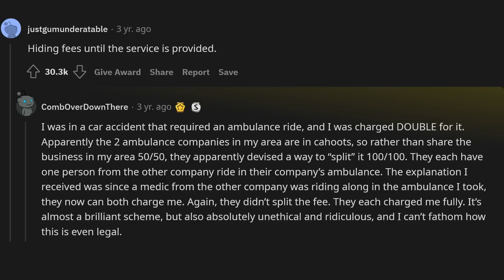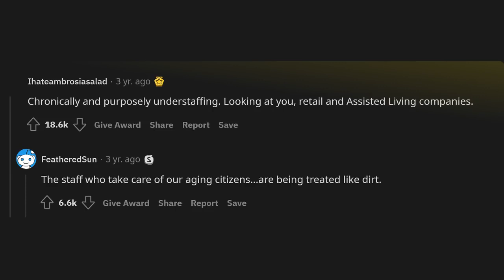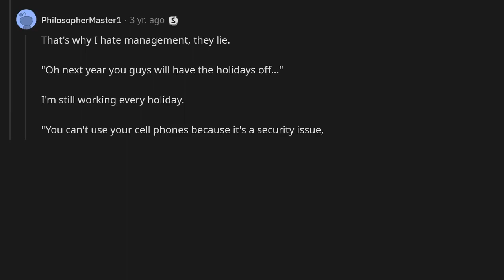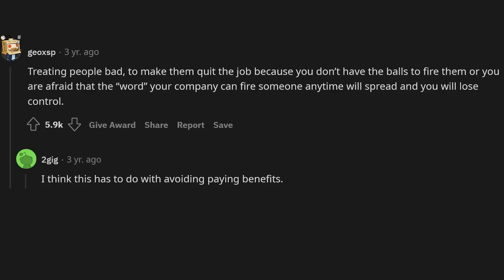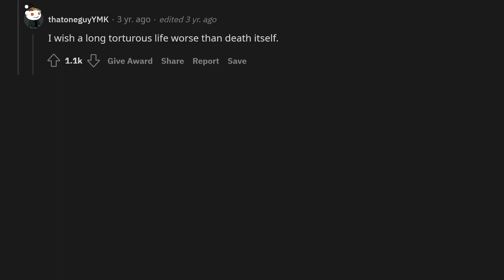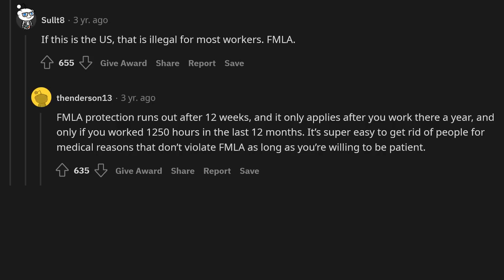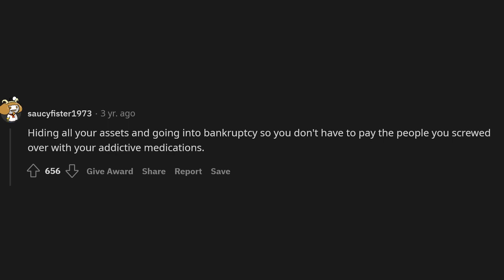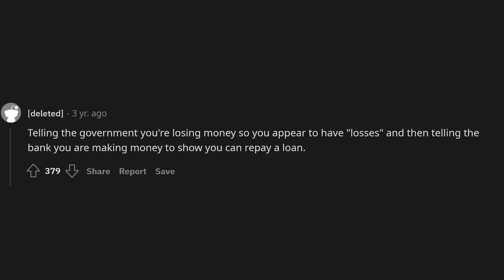What is unethical as duck, but is extremely common practice in the business world?